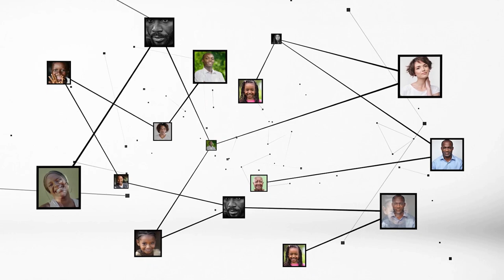Coulibaly-Kuibiert Ibrahime : "il faut se calmer, les choses vont bien se passer".